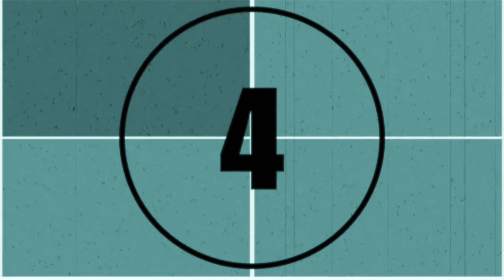Is there life on Mars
Honey Child- is there life on mars